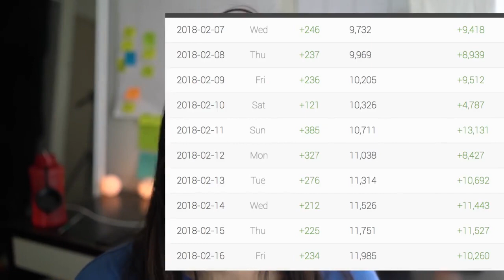(MUST WATCH)How To Grow with 0 Views and 0 Subscribers || New content Creators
If you just started your YouTube Channel it is a must-watch.

TrendX is a new YouTube channel for students, Professionals, Streamers, Binge watchers, content creators, and anyone who wants to support on various categories.
We post the content almost every two days or before.
We cover various topics from Music, Gaming, Lifestyle, World affairs, Movie reviews, Cooking.

Credit to : @jade darmawangsa